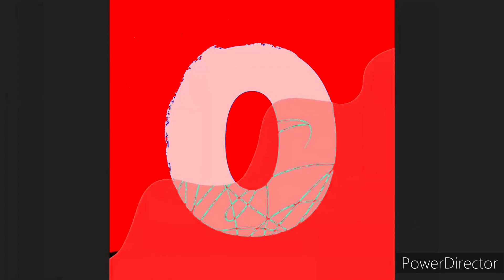Silent Partner - Space Walk (Premiere Countdown) (PowerDirector) NEW 2021 REPLACE COLOR (RED) EFFECT